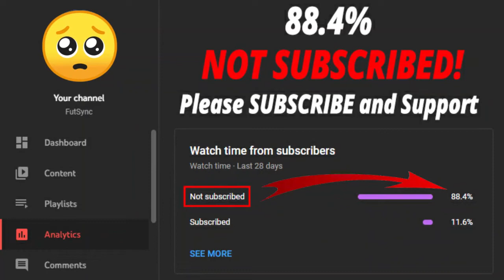FUTTIES COMAN SBC FIFA 22! (CHEAPEST SOLUTION - NO LOYALTY)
Welcome back to another FIFA 22 video. This is Futties Kingsley Coman SBC video. Very cheapest SBC IN FIFA 22 so far.
The cost is around 120K.